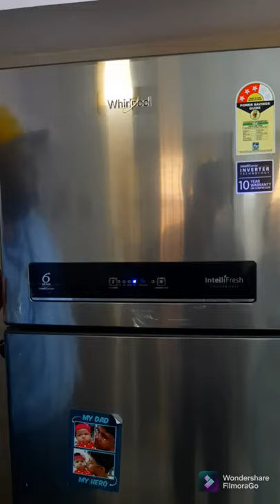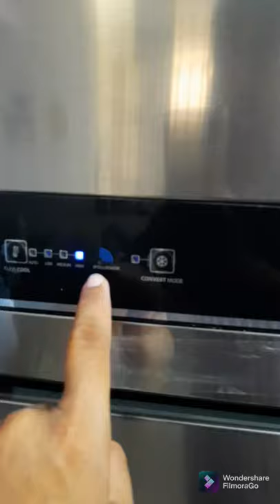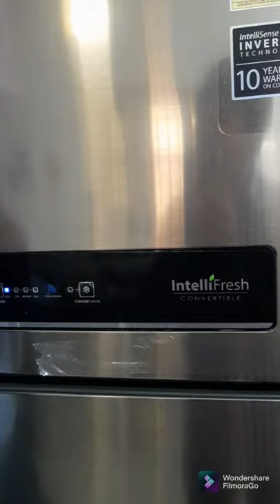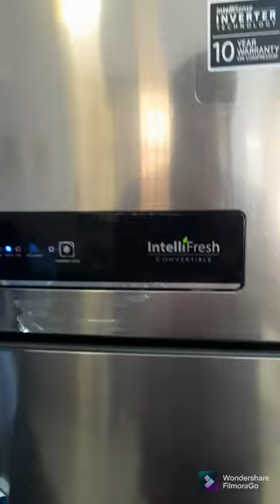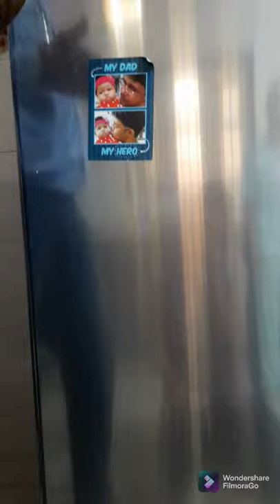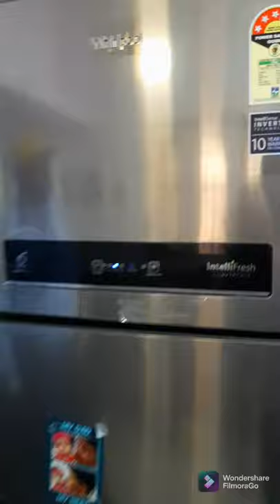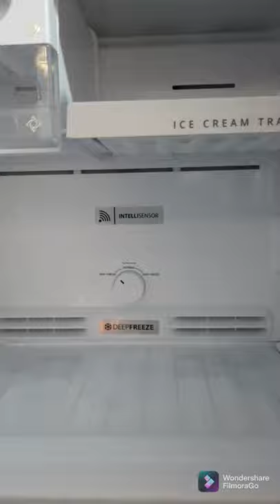Whirlpool 292 Litres 3 Star Frost Free Inverter Double Door Refrigerator UNBOXING AND EXPLAINATION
KM SEMI-TECHNICAL:-

292 Litres, 3 Star, Inverter Technology
Frost Free Defrost System
Fridge Bottom Freezer Top
Dimensions - 57.00 x 67.00 x 172.00 cms
6th Sense IntelliFresh Cooling Technology
12 Months Warranty, 10 Years Compressor Warranty

If you like my efforts... Please  check out my previous videos on the same subject by following links: